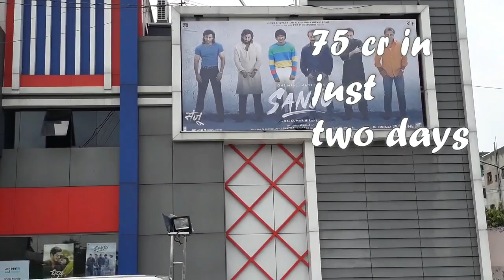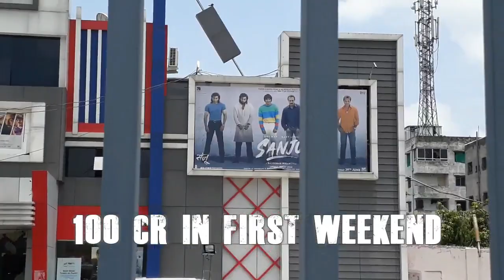Sanju Movie Second 2nd Day 1st Saturday Box Office Collection | 75 cr in just 2 days | Ranbir Kapoor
Sanju Movie Second 2nd Day 1st Saturday Box Office Collection | 75 cr in just 2 days | Ranbir Kapoor Sanju Movie Second 2nd day Box Office Collection | 75 Cr in just two days | Ranbir Kapoor.
Sanju movie has got released yesterday across India.The fantastic movie has seen massive opening on its first day itself.The second is also going fantastically well. The movie has made 35 cr on its opening day. which was the highest so far this year for any bollywood movie.Going by the reviews of the movie,this will fetch not less than 135 cr by the first weekend itself.Ranbir Kapoor starrer this movie has almost housefull shows all the day starting from morning to evening.The film has managed to earn 40 cr only on its first opening day itself.and on its second day movie went one step ahead and earned 42 cr. which is again the highest two days collection for any ranbir's movie.Ranbir along with paresh rawal,Anushka Sharma,Manisha Koirala is fantastic to watch.The film is expected to sHatter all box office records down the line.